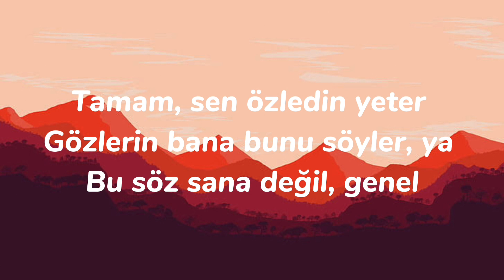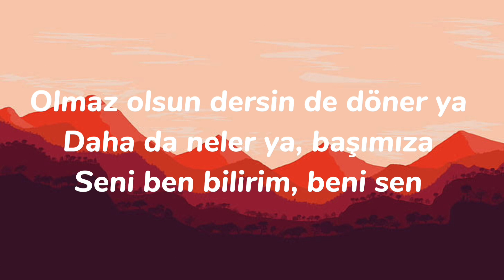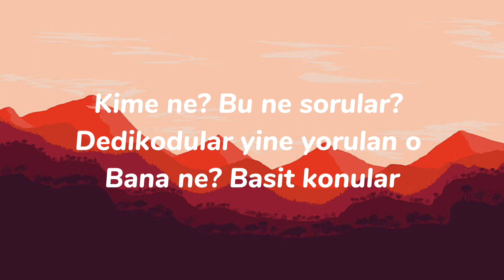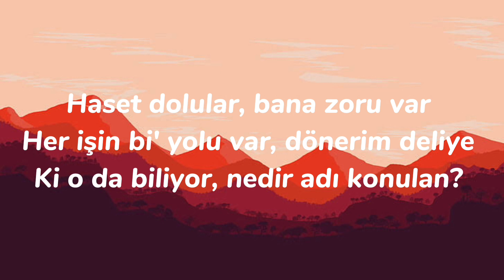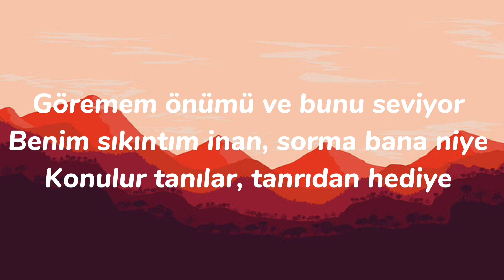Sefo - Tutsak [Sözleri/Lyrics] çakal, Lyrics-müzik (2)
Ya, Sefo-o-o
Gümüş gerdanınla, tutsaktı ben ellerinde
Mükemmel bi' film tadında hatta gözlerin önünde
Bana göre biri var (ah) kabul delice
Ona haber veriyo' (ah) o gün gelicek, ey
Dilime dolandın, dilim dile gelip dedi eyvah (eyvah)
Bilemedi n'apim şu an konuşmanın ne gereği var?
Göremedim saati, akıyo' geçiyo' kafa Leyla (oh, ah)
Tamam ama daha değil, sanki yaşıyorum bedeni ya, eh
Tamam, sen özledin yeter (ya)
Gözlerin bana bunu söyler, ya
Bu söz sana değil, genel (ya)
Olmaz olsun dersin de döner ya
Daha da neler ya, başımıza
Seni ben bilirim, beni sen gidiyorsan git
Ateşini ver derdime denk yok
Merhamet hiç yansın tabii kül olsun (o oh)
Çare aramadım (o, oo), senden gelecek
İçime atamadım (o, oo)
Bana göre biri var (ey) kabul delice (kabul delice)
Ona haber veriyo' (haber veriyo') o gün gelicek, ey
Kime ne? bu ne sorular?
Dedikodular yine yorulan o
Bana ne? basit konular
Haset dolular, bana zoru var (woh)
Her işin bi' yolu var, dönerim deliye
Ki o da biliyor (oh, woh, woh)
Nedir adı konulan?
Göremem önümü ve bunu seviyor (oh, woh, woh)
Benim sıkıntım inan, sorma bana niye
Konulur tanılar, tanrıdan hediye
Kabul ediyorum, yıllarım saniye gibi geçiyo'
Durumumu korumam iyi
Sizin açınızdan hiç sıkıntı değil
Ne varsa kaçılan, başına gelir
Olursun acına küçümsenen biri
Ya kısaca deli